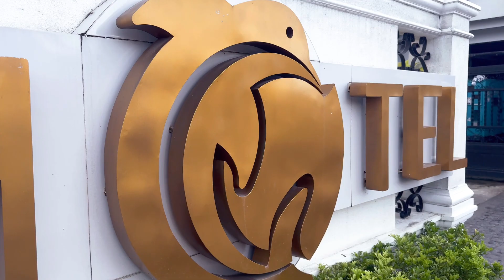Pinamuntugan Island in Bicol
Family Trip